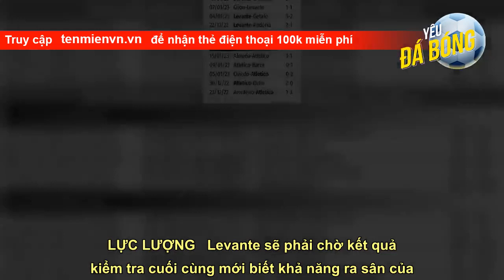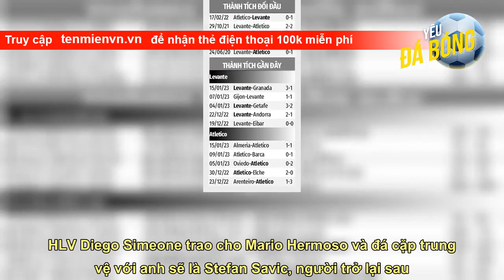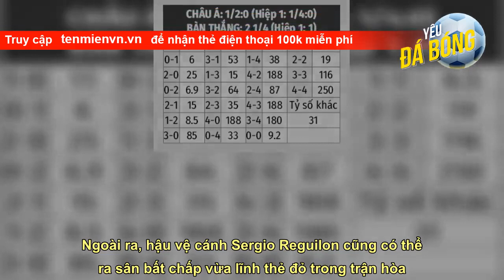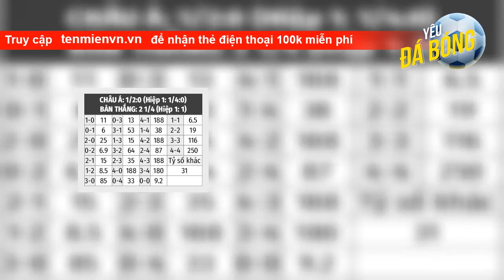Nhận định bóng đá Levante vs Atletico, 03h00 ngày 19/01: Coi chừng 'vồ ếch'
Levante giờ đã tụt xuống Segunda, nhưng Atletico hẳn vẫn chưa quên là họ từng mất tới 4 điểm vào tay đối thủ này ở La Liga mùa trước. Nhìn rộng hơn, “Những chú ếch” cũng đang là khắc tinh của Los Rojiblancos. Vì thế, rất có thể đêm nay Atletico sẽ “vồ ếch” chứ không vồ được “ếch”.  LỰC LƯỢNG   Levante sẽ phải chờ kết quả kiểm tra cuối cùng mới biết khả năng ra sân của Sergio Postigo, người đã bị gạch tên ngay trước trận gặp Granada vì chấn thương. Nhưng nếu trung vệ đội trưởng này vắng mặt, HLV Javi Calleja đ